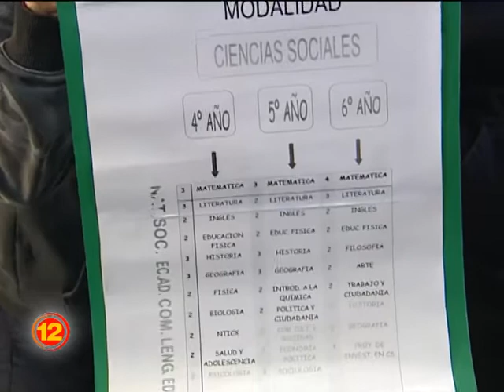La oferta educativa de la Escuela Secundaria Nº 10